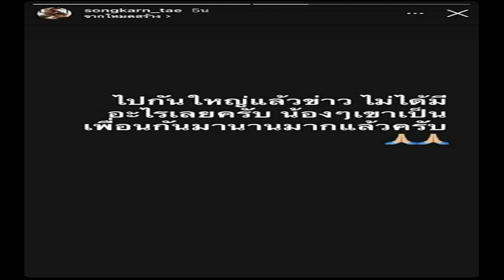กรี๊ดลั่นสนามบิน! ซงจุงกิ เดินทางถึงไทยแล้ว เจอแฟน ๆ ต้อนรับสุดอบอุ่น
กรี๊ดลั่นสนามบิน! ซงจุงกิ เดินทางถึงไทยแล้ว เดินออกมาพร้อมรอยยิ้ม หลังเจอแฟน ๆ ต้อนรับสุดอบอุ่น
เรียกได้ว่า ไทยแลนด์แดนคอนเสิร์ตเลยทีเดียวกับช่วงวันที่ 6 – 7 มกราคมจะมีการจัดงานคอนเสิร์ตครั้งยิ่งใหญ่ถึง 2 คอนเสิร์ต ได้แก่ คอนเสิร์ต Blackpink และงาน Golden Disc Awards 2023 ที่เป็นงานประกาศรางวัลครั้งที่ 37 ณ สนามกีฬาแห่งชาติราชมังคลากีฬาสถานฯ

ล่าสุก เมื่อ 5 ม.ค. ซงจุงกิ ดารานักแสดงซุปตาร์เกาหลีชื่อดัง เจ้าของฉายา สามีแห่งชาติ ปรากฏตัวที่สนามบินอินชอนจนแฟน ๆ แอบสงสัยว่าหนุ่มจุงกิเดินทางไปไหนกันแน่ ก่อนจะฮือฮากันจนทวิตเตอร์แทบแตกเมื่อหนุ่มจุงกิมาปรากฏตัวที่สนามบินสุวรรณภูมิ ร่วมงาน Golden Disc Awards 2023
ขอบคุณภาพจาก แฟนคลับในทวิตเตอร์
พากันรีบไปรับและติด WelcomeSongJoongkitoThailand กันสนั่น แน่นอว่าการเจอตัวจริงของหนุ่มจุงกินั้นไม่ผิดหวังเลยซักนิด เขามาพร้อมรอยยิ้มทักทายแฟน ๆ และเซอร์วิสแฟนๆ ด้วยการทำมือครึ่งหัวใจประกบมือแฟน ๆ ที่รอรับสนามบินอย่างอบอุ่น ถือว่าคุ้มเหมือนบัตรจับมือในคอนเลยก็ว่าได้ ก่อนหนุ่มจุงกิจะโบกมือลาและขึ้นรถเพื่อกลับไปพักผ่อน

หากใครอยากเจอพระเอกซุปตาร์คนนี้ก็อย่าลืมไปงาน Golden Disc Awards 2023 กันได้ รับรองสุดคุ้ม ยังมีศิลปินมากความสามารถอีกหลายคนที่พาคุณสนุกสุดมันส์ทั้งคืน